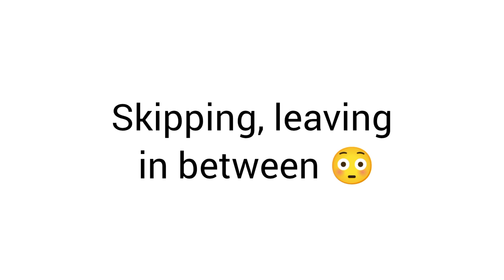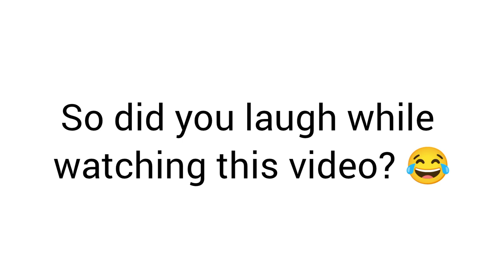Don't Laugh while watching this video... (Super Hard) 🤣